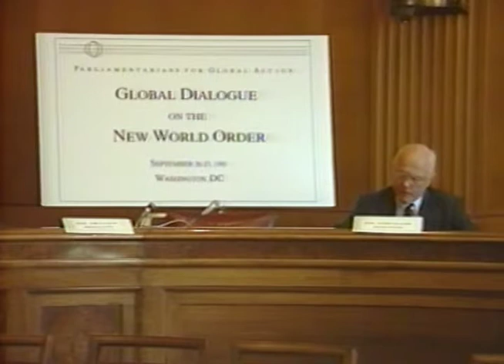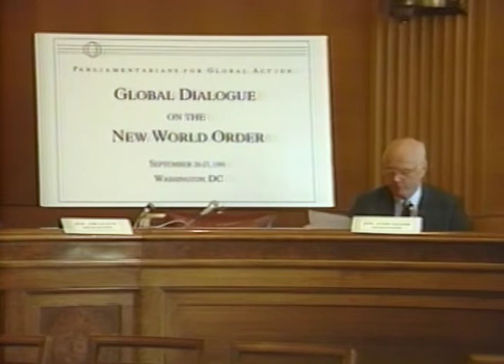Senator John Glenn